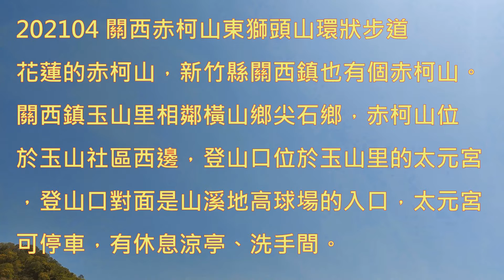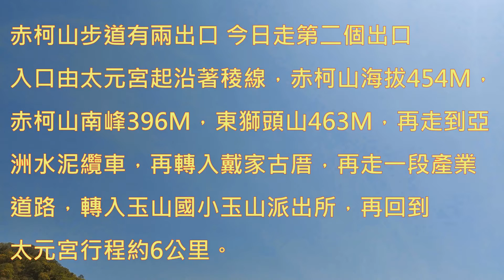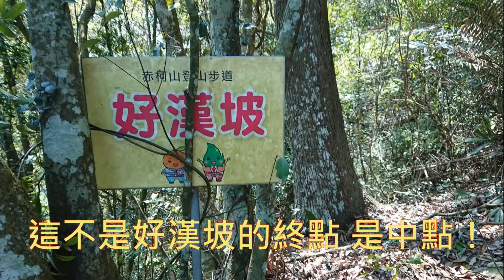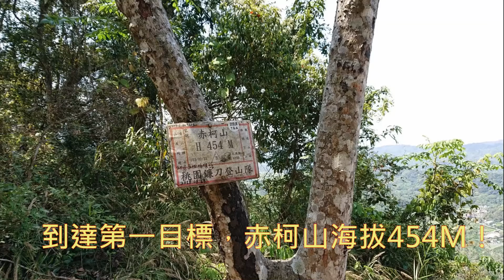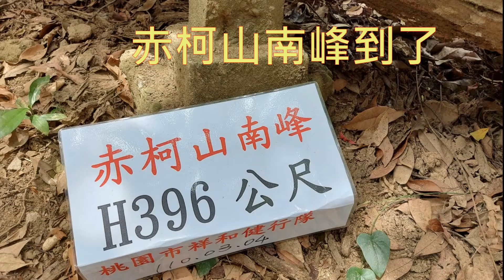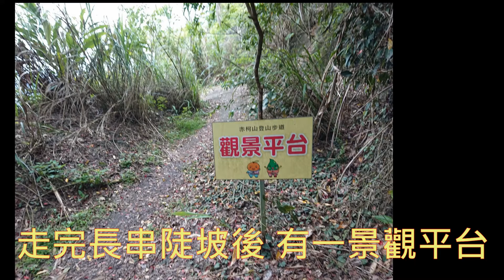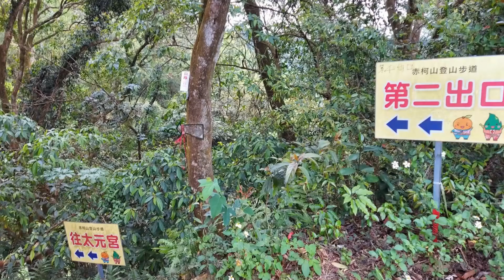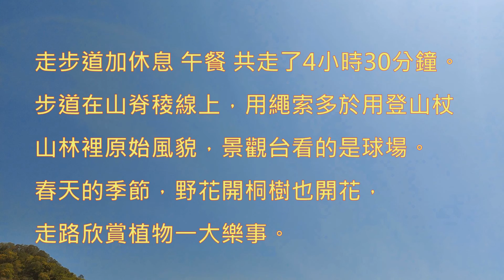202104關西赤柯山東獅頭山O型縱走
202104 關西赤柯山東獅頭山環狀步道
花蓮的赤柯山，新竹縣關西鎮也有個赤柯山。
關西鎮玉山里相鄰橫山鄉尖石鄉，赤柯山位於玉山社區西邊，登山口位於玉山里的太元宮，登山口對面是山溪地高球場的入口，太元宮可停車，有休息涼亭、洗手間。
赤柯山，日治時期因盛產赤柯樹而得名，赤柯樹殼斗科質地堅硬，應用於日常用品及建材，日治時代做槍托之用。
赤柯山步道有兩出口 今日走第二個出口，入口由太元宮起沿著稜線，赤柯山海拔454M，赤柯山南峰396M，東獅頭山463M，再走到亞洲水泥纜車，再轉入戴家古厝，再走一段產業道路，轉入玉山國小玉山派出所，再回到太元宮行程約6公里。
太元宮牆上的步道圖有錯誤。
步道先有一段暖身好漢坡，步道走在山脊稜線上，多路段需要繩索輔助，東獅頭山，最高點位於保護區石柱標示 台灣省政府，
水源頭前溪，保護區界22，民國72年立。
走步道加休息 午餐 共走了4小時30分鐘。行程6公里

在步道上看到全身長刺的棕梠科植物，經查是黃藤長長的藤莖，攀爬在森林的樹上早期管教小孩用藤條，藤條就是黃藤成熟的莖，剝除葉鞘上的粗刺後製成，可製作藤椅、藤籃、幼嫰時可當食材或藥材。黃藤分布於台灣低中海拔的森林中，莖可長達200公尺，葉鞘上布滿3~4公分長刺。葉背上的鉤刺尤其重要，爬藤植物不需長太粗，只要勾住其他植物往上，在很短時間就可達到跟大樹一樣的高度。藤類植物對森林很重要，它將樹與樹編織在一起，可以讓森林更加穩固，防止外力（如大雨、颱風、外來動植物等）的干擾。

影片製作設備及軟體
手機拍照錄影
會聲會影2020版 Corel Video Studio 2020
YouTube音效庫
Chris Zabriskie創作的「We Always Thought the Future Would Be Kind of Fun」是依據 創用 CC (姓名標示) 4.0 授權使用。